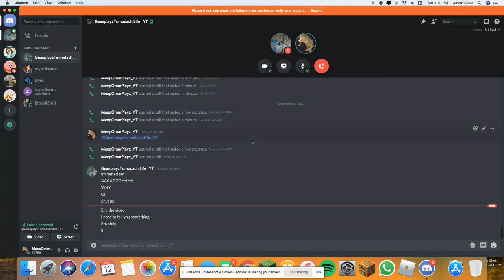URN THIS GAME LOVES FOXY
I have been chosen as foxy like six times agggghhhhhhhh.please check out my instagram down below.